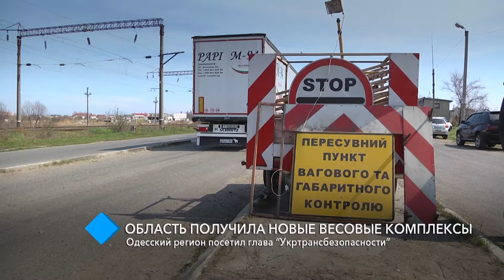Одесский регион получил новые весовые комплексы